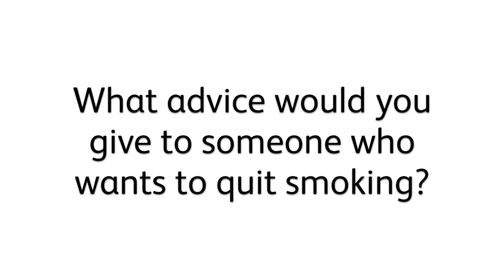Paula Shaw - How I quit smoking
Paula Shaw talks about how she quit smoking for good.